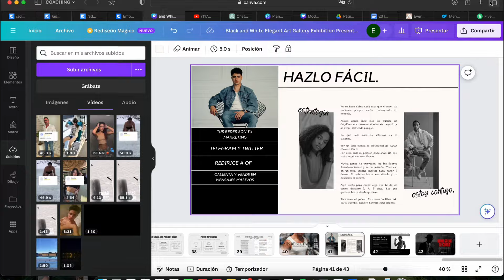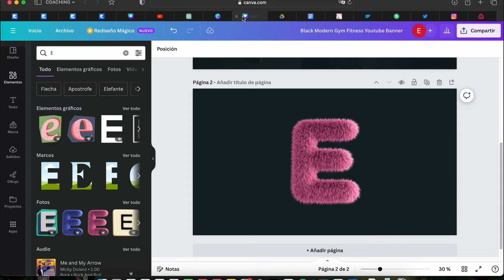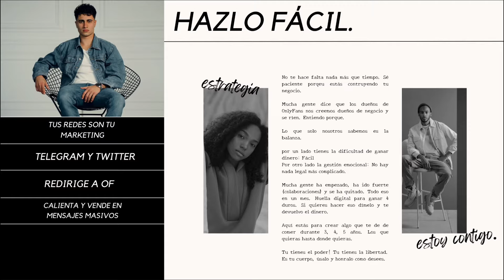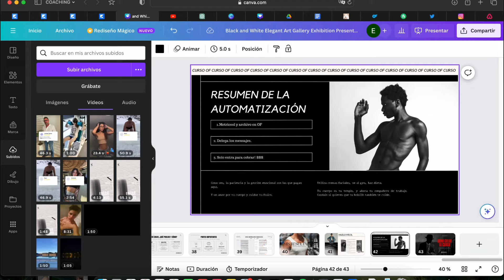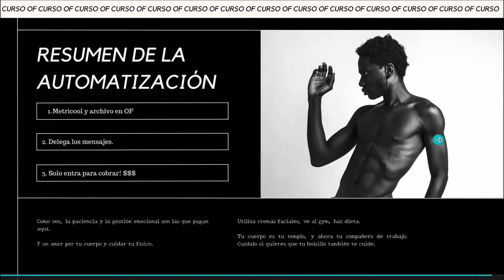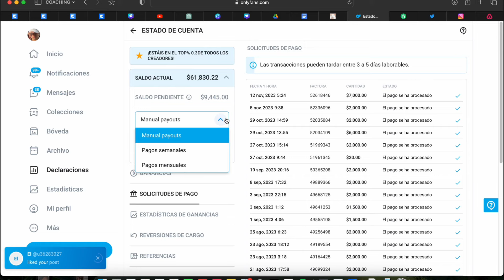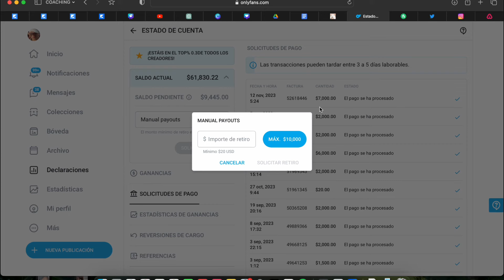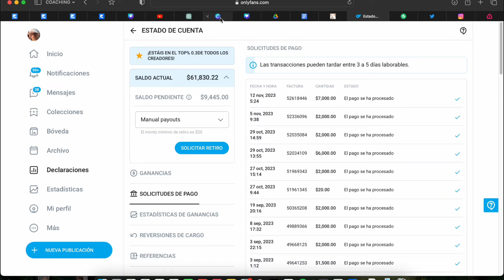Cuanto Puedes Ganar En OF? TE LO ENSEÑO POR DENTRO | Método OnlyHackers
Nos vemos en el siguiente episodio!

APERTURA DE PLAZAS EN MI METODOLOGÍA ONLYHACKERS🥇

✅1 llamada semanal en directo, APRENDE A TU RITMO

✅ Comunidad exclusiva y única de ELITE (ESTO NO SE REPETIRÁ)

OFERTA EXCLUSIVA

✅ 3 Meses de asesoría online personalizada (entrenamiento y nutrición)

✅ Aprende a comunicar tu idea 💡 en RRSS

✅ Curso Fundamentales Método Wim Hof (aprenderás los beneficios que tiene el método Wim Hof que me han llevado al éxito)

✅ Crea tu marca personal

✅ Acceso a mi equipo de editores de videos y fb ads

Susribete si te gusta este tipo de contenido! Me ayudas mucho🔝